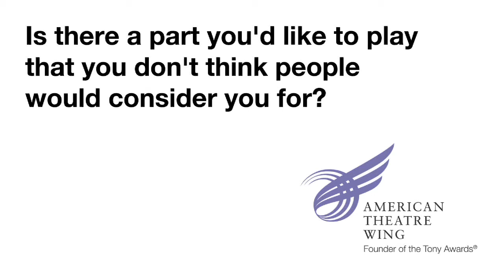Joe Mantello - SpringboardNYC's Cues from Tony Nominees - 2011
Joe Mantello, nominated for Best Performance by An Actor in a Leading Role in A Play in "The Normal Heart", answers the question - "Is there a part you'd like to play that you don't think people would consider you for?"

At the 2011 Tony Nominees Press Conference, held just 24 hours after the nominations were announced, roughly three dozen nominees spoke to the American's Theatre Wing's SpringboardNYC program about their formative influences and career lessons as they basked in the recognition that has resulted from their talent and work. If you're still in college and contemplating a career in the theatre, be sure to check out to find out whether SpringboardNYC would be right for you.